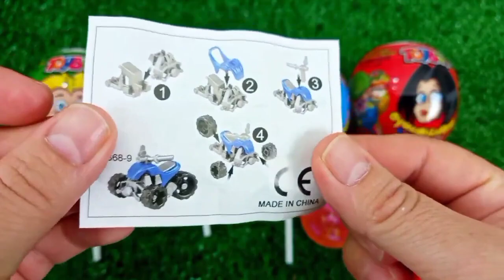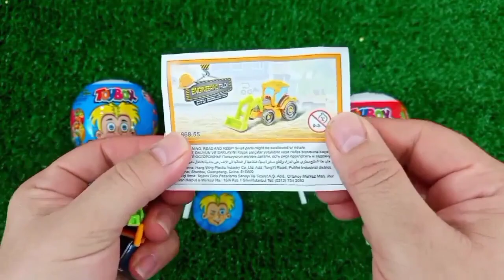ASMR MUKBANG Watermelon Desserts Cutting Rainbow. Lollipo Cutting Rainbow.Gummy Candy